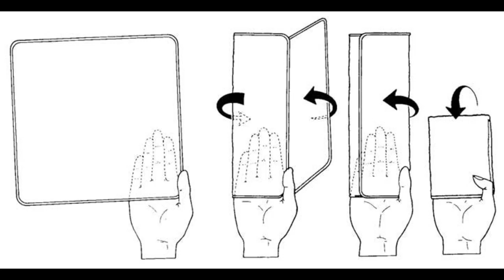Faculty:- Monika Ma'ma Topic:- Bed Bath Dated:- 04.06.20